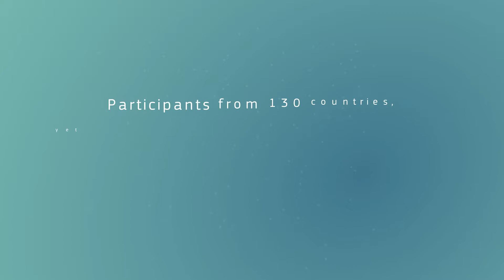Make international R&I cooperation a trademark of EU research and innovation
Lykke Friis, Prorector for Education, University of Copenhagen